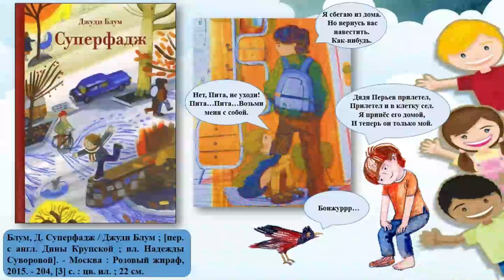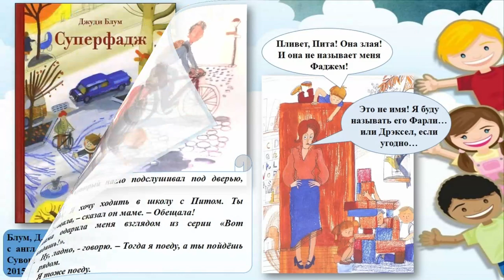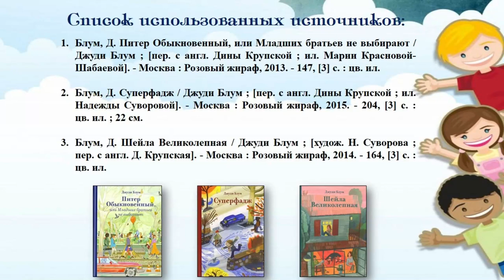Питер Обыкновенный и его друзья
Привокзальная детская библиотека № 8 знакомит с книгами Джуди Блум.